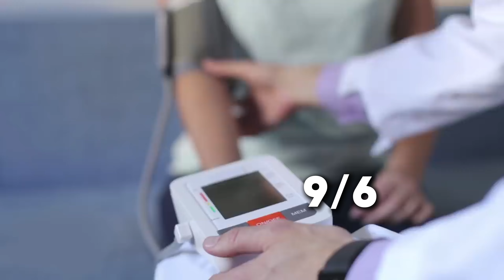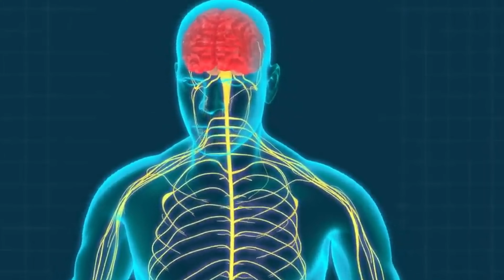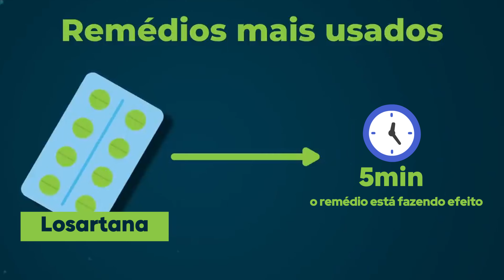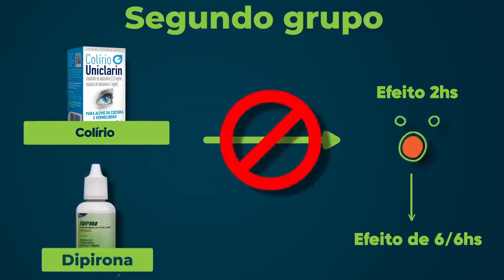Pressão Baixa ao Acordar: Tomar ou Não o Remédio para Hipertensão?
Você já acordou se sentindo tonto, fraco ou com a sensação de que vai desmaiar? A pressão baixa ao acordar é um problema comum, mas muitas pessoas ficam em dúvida sobre o que fazer. Neste vídeo, vamos explorar as causas da pressão baixa matinal e discutir se é seguro tomar ou não o remédio para hipertensão nesse momento.

🩸 O que é pressão baixa? A pressão arterial é a força exercida pelo sangue nas paredes das artérias. Quando essa pressão está abaixo dos valores normais, podemos nos sentir mal. A pressão baixa pode ser causada por diversos fatores, como desidratação, mudanças posturais, problemas cardíacos ou efeitos colaterais de medicamentos.

🌅 Pressão baixa ao acordar: por que acontece? Ao acordar, nosso corpo passa por uma série de mudanças. A pressão arterial tende a ser mais baixa nesse momento, especialmente após uma noite de sono. Isso ocorre porque o sistema nervoso autônomo está se ajustando à vigília. No entanto, algumas pessoas experimentam quedas mais acentuadas, o que pode causar sintomas incômodos.

🤔 Tomar ou não o remédio para hipertensão? Se você já faz uso de medicamentos para controlar a pressão alta, é importante conversar com seu médico sobre a melhor estratégia. Alguns especialistas recomendam tomar o remédio logo após acordar, enquanto outros sugerem esperar um pouco. A decisão deve considerar fatores como o tipo de medicamento, sua rotina e outros problemas de saúde.

Link para todos os contatos da Clínica Espaço Vitacardio onde o Dr. Cotta atende:

Sou Dr. Cotta Junior, especialista em Cardiologia (RQE Nº: 4559) e Médico de Família e Comunidade (RQE Nº: 2157) com título reconhecido pela Associação Médica Brasileira - AMB.
Decidido a tornar a informação sobre saúde do coração mais acessível a todos.

Assista:
"O que pode ser Inchaço nos Pés e nas Pernas? Vídeo definitivo sobre todas as causas e como resolver"

"Manchas roxas no corpo: O que são? Quais as causas? Devo me preocupar?"

"Gases no coração. Entenda o que é. Saiba quando se preocupar."

"Dormência (formigamentos). O Cardiologista explica as principais causas. Tudo que você precisa saber"

"Sintomas do Infarto: Como identificar se é dor de infarto ou não"

"Dor no peito! Quando suspeitar que NÂO é cardíaca. Pelo Cardiologista Dr Cotta Jr"

"Qual é a frequência cardíaca normal? Quando a palpitação preocupa?"

"Dor no peito tipo pontada pode ser coração? Quais as possíveis causas?"